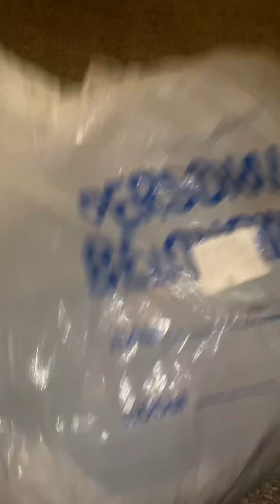My clothes had to get cut off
If you just want to be a blessing you can send stuff using the information below your Generosity is always greatly appreciate it😊

2muchsuga
PO.box 250516